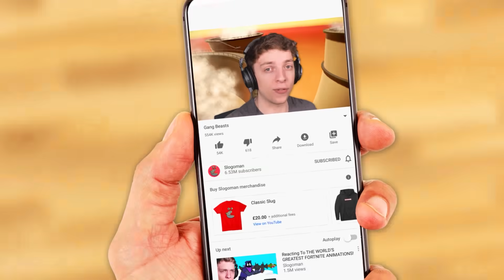The YOUTUBER Boxing FIGHT In Gang Beasts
It's time for the biggest youtuber boxing match in Gang  Beasts!

👬 MY FRIENDS!